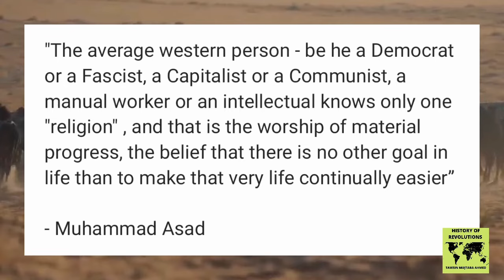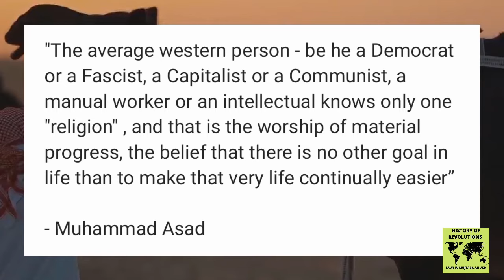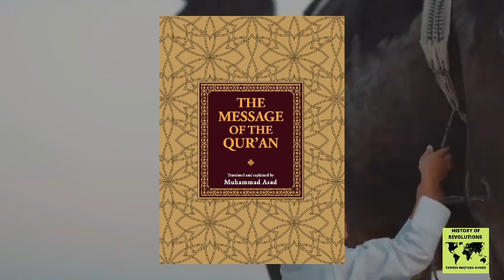The Austrian Muslim who Resisted Zionism: Muhammad Asad محمد أسد